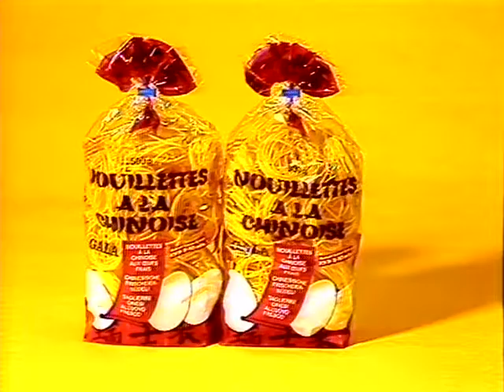Coop Mittwochstudio, Folge 380 vom 12. Dezember 1984